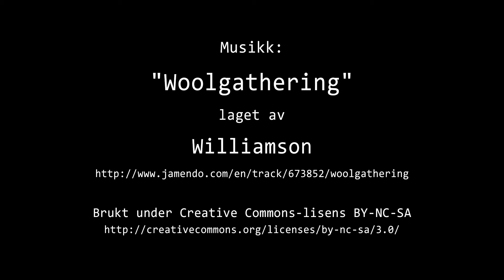Timelapse Cam 1 - Natt til 27. mars 2015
Været i Moss natt til fredag 27. mars 2015